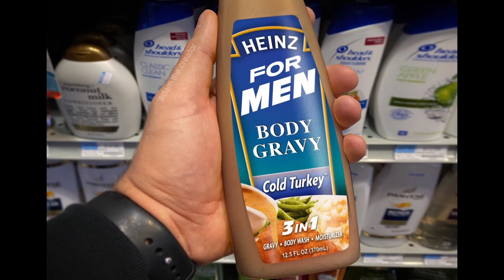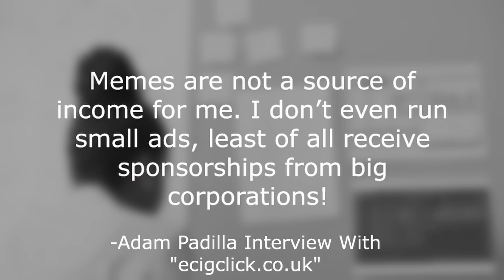What You Should Know About My First Vape Toy Now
The My First Vape Toy image is a meme that went viral in late 2017 and continues to make the rounds on Facebook and Twitter from time to time. But is it real??? It's not . But for such a simple meme the image has a lot of lore.

Professor Jelly tells the story of the my first vape toy and how it sparked a conspiracy on the internet for creator Adam Padilla.